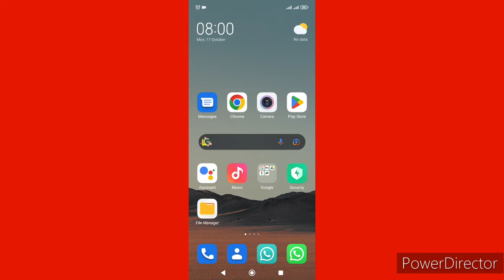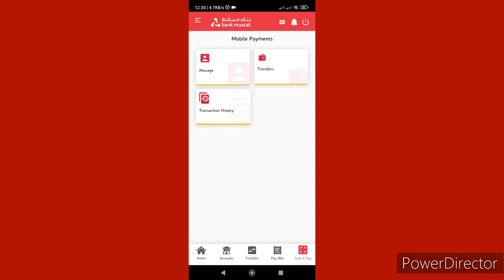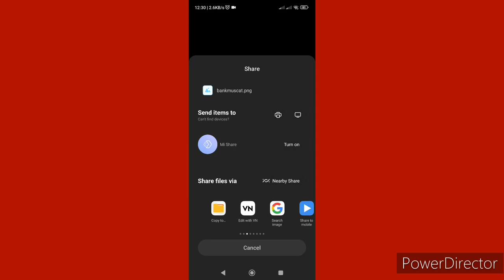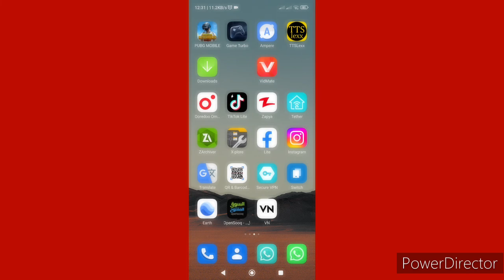bank muscat app barcode how to check qr code of bank muscat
bank muscat app barcode how to check qr code of bank muscat Bank muscatbank muscat mobile banking money transferBank muscat barcode